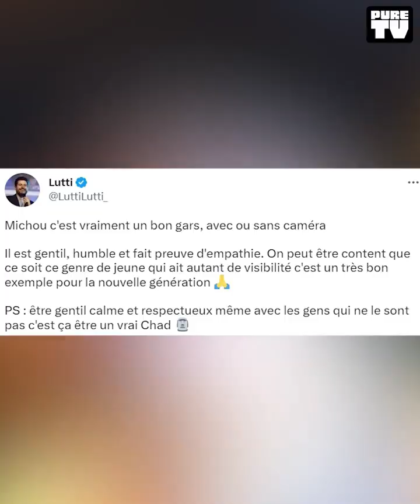La réaction de Michou face à ce chauffeur de taxi agressif